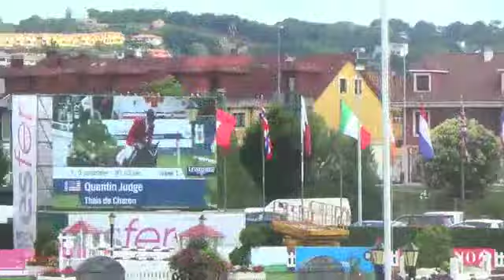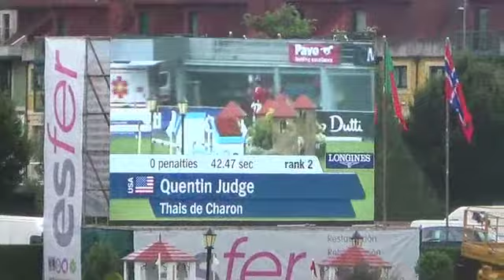HH Eli Cash- Gijon 8_3_14- Young Horse Final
Eli Cash Gijon 8 3 14 Young Horse Final